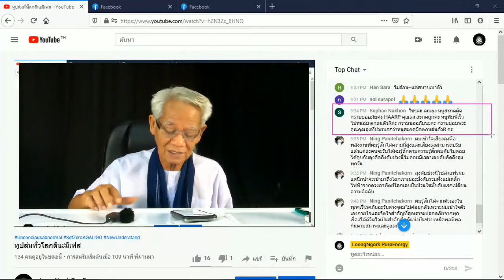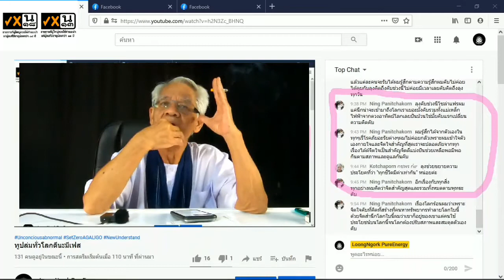haarp. ป่วนโลก / New knowledge in 21st century I LMElaw I 14ธค63 I 24Hrs